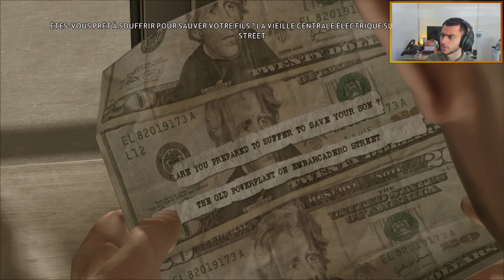[FR] Heavy Rain : [Madison] Chapitre 19 | Première rencontre ! (VOD Twitch)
Heavy Rain